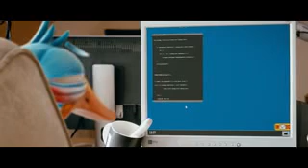Gordon Goose Risky Life! Funny animated short film YouTube